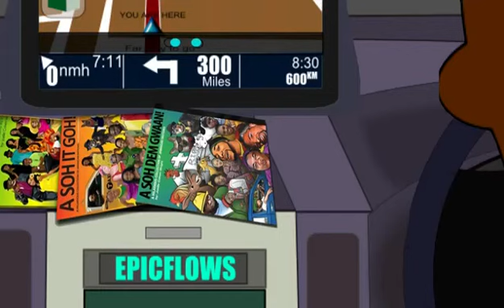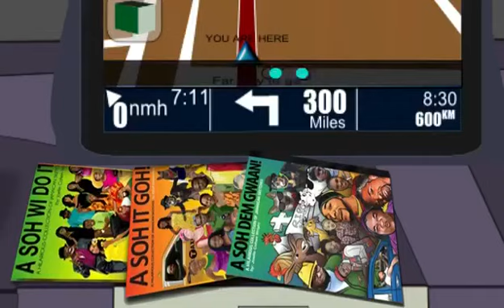GPS jamaican navigator (Animation)